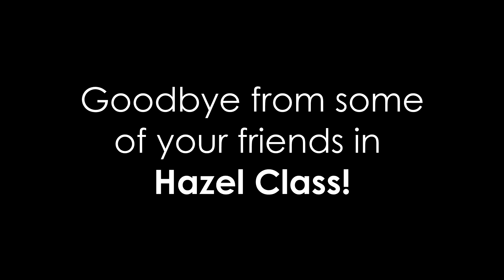Goodbye from Hazel Class!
Some lovely words from your friends in Hazel.